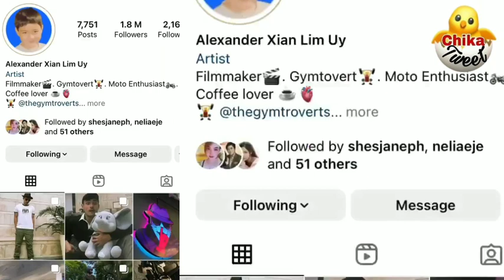KIMXI LATEST UPDATES SEPTEMBER/29/2023